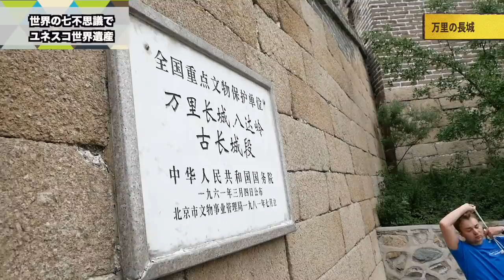【世界遺産】万里の長城 - 中国4000年の歴史 【世界一周 #178】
中国北京にある『万里の長城』で過酷なハイキング...
その長さ、なんと日本列島７個分！